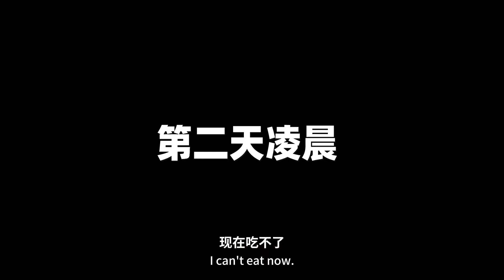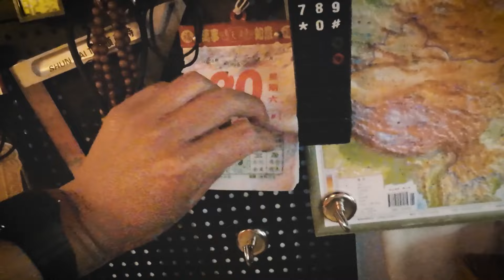流量狗下了5只小狗，伺候月子真不容易，凌晨6点差点恶心吐了